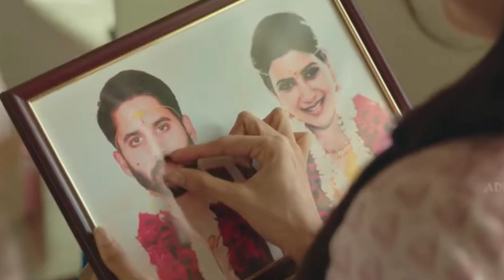Besuri song || Ved - Riteish Deshmukh, Genelia || Majili - Naga Chaitanya, Samantha|| 24×7 FILMS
Majili is a 2019 Indian telugu language romantic sports film directed by Shiva Nirvana and produced by Sahu Garapati and Harish Peddi under the banner of Shine Screens Production. The film stars Naga Chaitanya, Samantha Ruth Prabhu and Divyansha Kaushik, with Subbaraju, Rao Ramesh, and Atul Kulkarni in supporting roles.
After being abandoned by his lover, Anshu, Poorna takes to alcohol and is forced to marry his neighbour, Sravani. However, he soon discovers her unrequited love for him and falls for her.